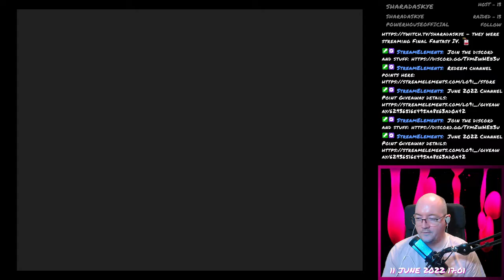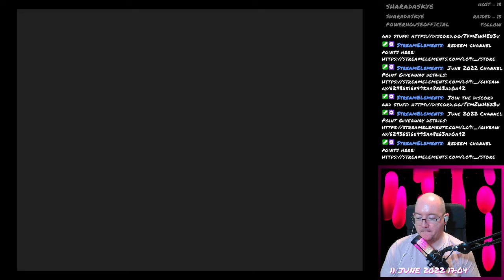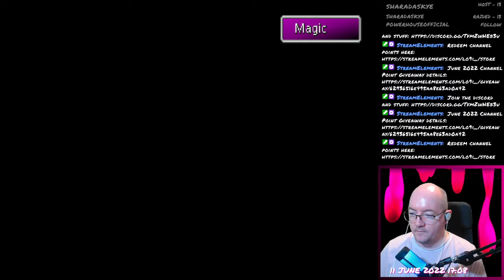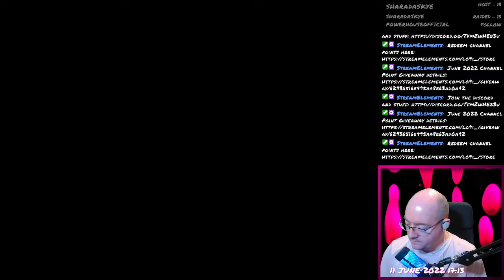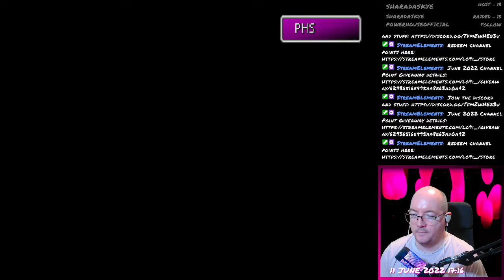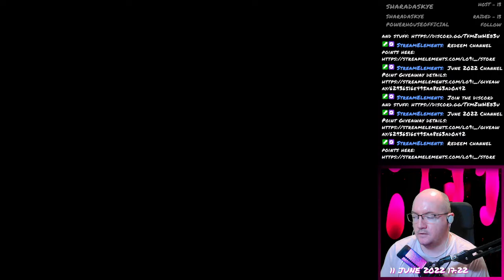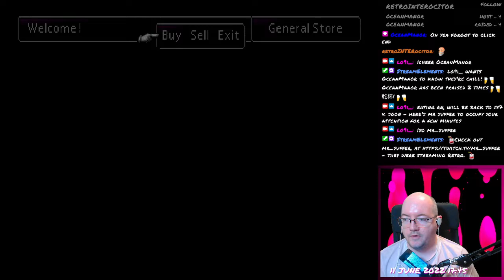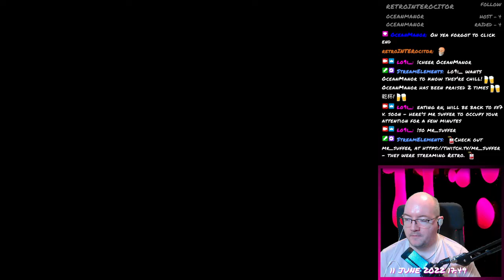Final Fantasy VII - 067